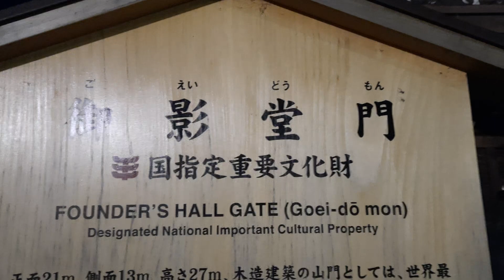Nelly at founders hall gate at night, Kyoto